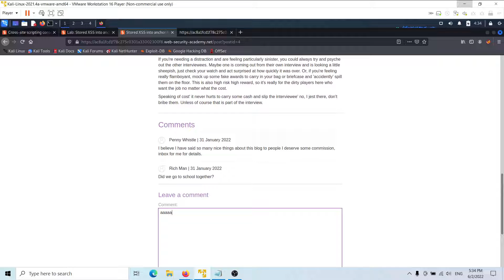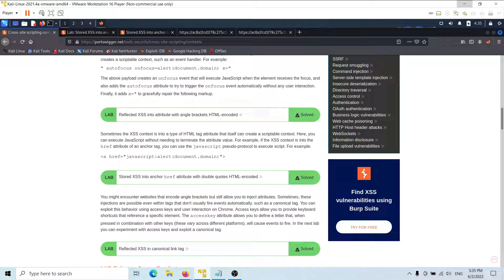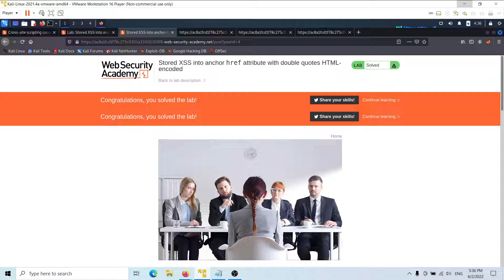Lab: Stored XSS into anchor href attribute with double quotes HTML-encoded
This lab contains a stored cross-site scripting vulnerability in the comment functionality. To solve this lab, submit a comment that calls the alert function when the comment author name is clicked.